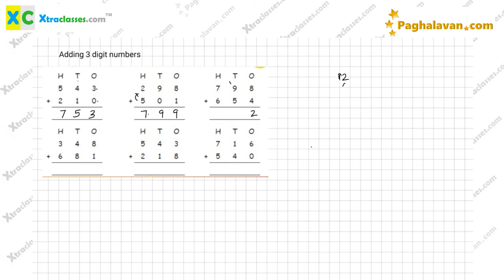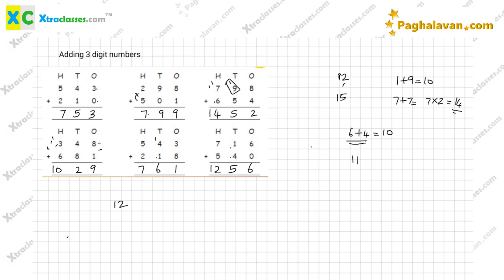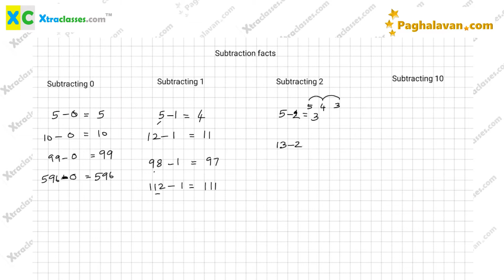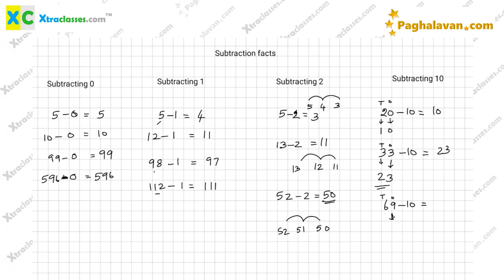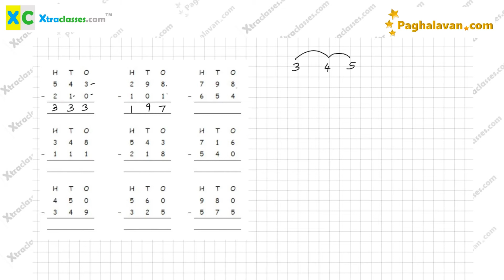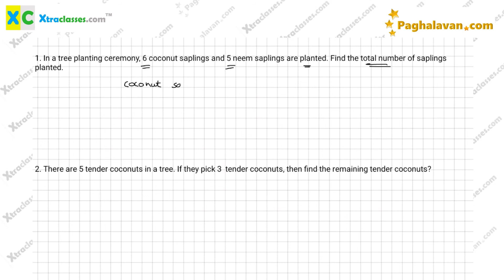TN Samacheer - Class 3 (2021-22) - Term 3 - Maths - Lesson 7 – Information processing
Hi, here is your TN samacheer syllabus  practice notes for Class 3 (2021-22) - Term 3 - Maths - Lesson 7 – Information processing

Elaborate 1 mark questions, fill ups, match the following, true or false, formulas etc are provided so that the kid can get a complete picture of the lesson just by rehearing the video.

Don't miss our  Maths tricks videos.
Learn Rubik's cube as well as innumerable tricks inside it in our channel.